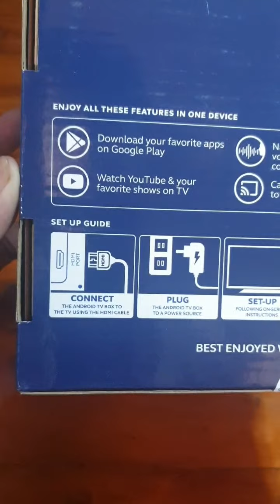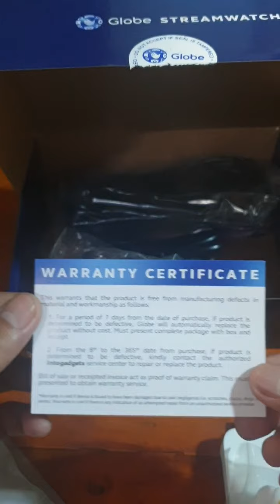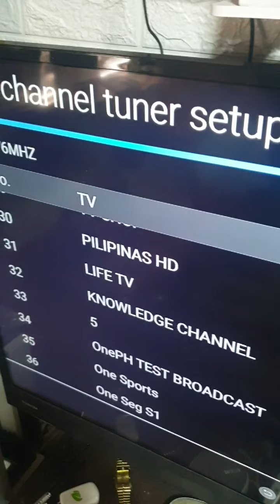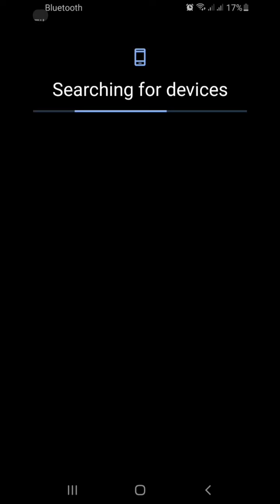GLOBE STREAMWATCH 2 IN 1 - CONVERT YOUR ANALOG TV TO SMART TV WITH DIGITAL TV SIGNAL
Paano maging smart tv ang inyong analog tv using the globe streamwatch smartwatch 2 in 1